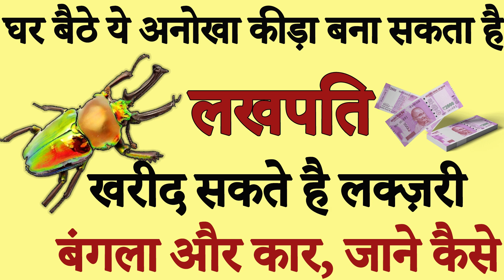🤔ये कीडा आपको😱 बना सकता रातों रात करोड़पति🤑, अगर आपके घर मे दिखे तुरन्त कर लो ये काम👌 Vedic Drishti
ये अनोखा कीड़ा बना सकता लखपति, अगर आपको मिल गया ये कीड़ा तो खरीद सकते लक्ज़री बंगला और कार, जाने कैसे

स्टैग बीटल कीड़े रातो रात लखपति बना सकते है

जानकारी के लिए बतादे अगर आपको भी मिल जाए ये कीड़ा तो आप बैठे-बिठाए बिना कुछ किए करोड़पति बन सकते हैं। उस कीड़े का नाम है ‘स्टैग बीटल” यानी एक खास प्रजाति का गुबरेला कीड़ा जो आसानी से नहीं दिखता है। लेकिन जिसे दिखता है उसको इसके बारे में पता नहीं होता है, क्योंकि अधिकतर लोगों को उसके बारे में कोई जानकारी नही होती है। उस कीड़े की खास बात ये है कि इसकी बोली लग जाए तो यह आपको रातों-रात लखपति बना सकती है। दुनिया में बहुत ही कम लोग ऐसे हैं जो ऐसे अजीबोगरीब कीड़े को पालते हैं, लेकिन कोई अगर इस कीड़े की कीमत सुन ले तो हर कोई इसे पालने के लिए तैयार हो जाएंगे।

ये जीव बना सकता है आपको करोड़पति,🤔ये कीडा आपको😱 रातों रात करोड़पति🤑 बना सकता है,उपाय टोटका चमत्कार को नमस्कार# ये कीड़ा आपको बना सकता अमीर//अगर आपके घर मे दिखे तुरन्त कर लो ये काम👌,करोड़पति बनाने वाले कीड़े,रेशम का कीड़ा,दांतों का कीड़ा,घर पर जैविक कीटनाशक बनाएं,दुनिया का सबसे कीमती कीड़ा,सबसे कीमती कीड़ा,कीड़ा,कामयाबी आपके कदम चूमेगी बस यह कर लो,पौधे की सभी बीमारियों का इलाज कीटनाशक,रेशम के कीड़े,कामयाब इंसान बनने के तरीके,जैविक,कीटनाशक कैंसे बनायें,​ Vedic Drishti